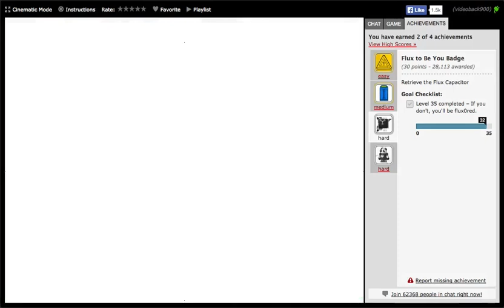Chronotron Walkthrough (Easy, Medium, Hard and Hard Badges)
Level 1 - 0:00
Level 2 - 0:22
Level 3 - 0:39
Level 4 - 1:51
Level 5 - 2:11
Level 6 - 2:50
Level 7 - 3:11
Level 8 - 4:00
Level 9 - 4:40
Level 10 - 5:16
Level 11 - 5:44
Level 12 - 6:34
Level 13 - 8:03
Level 14 - 8:42
Level 15 - 10:12
Level 16 - 10:40
Level 17 - 10:53
Level 18 - 11:35
Level 19 - 13:34
Level 20 - 15:07
Level 21 - 15:30
Level 22 - 16:24
Level 23 - 17:51
Level 24 - 18:47
Level 25 - 19:45
Level 26 - 20:02
Level 27 - 20:43
Level 28 - 21:47
Level 29 - 22:19
Level 30 - 22:53
Level 31 - 23:14
Level 32 - 23:54
Level 33 - 25:07
Level 34 - 26:09
Level 35 - 27:15
Bonus Level 1 - 28:44
Bonus Level 2 - 29:22
Bonus Level 3 - 29:52
Bonus Level 4 - 30:33
Bonus Level 5 - 31:11